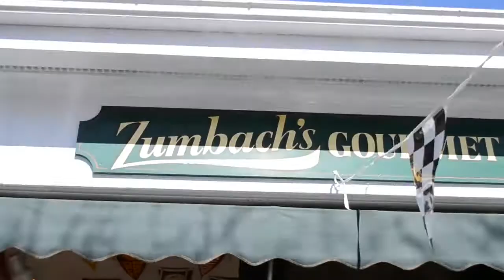C&C April 2014